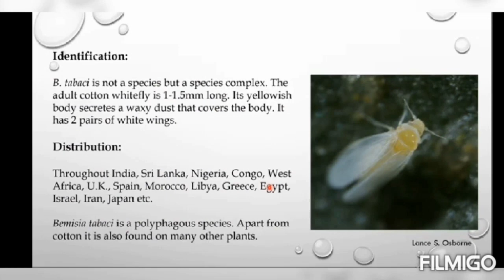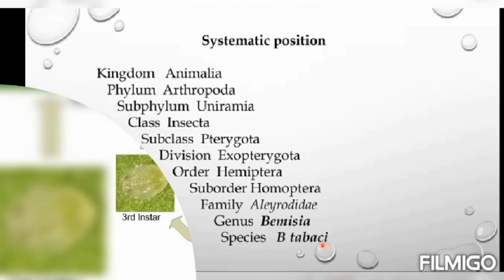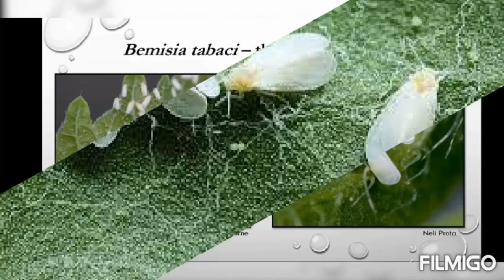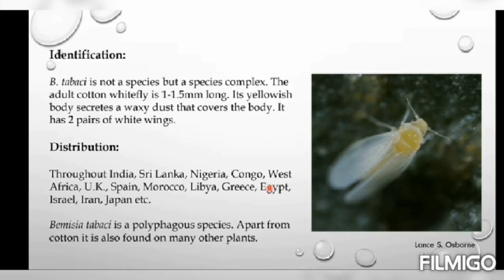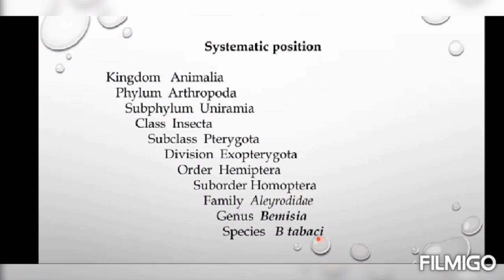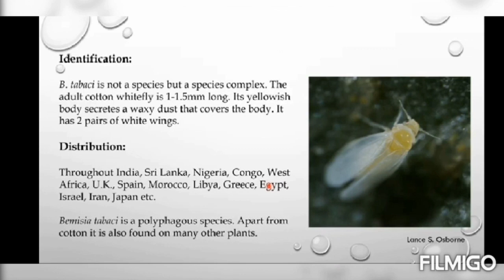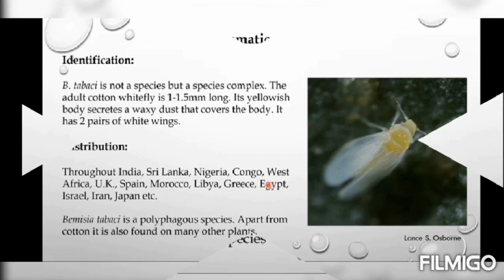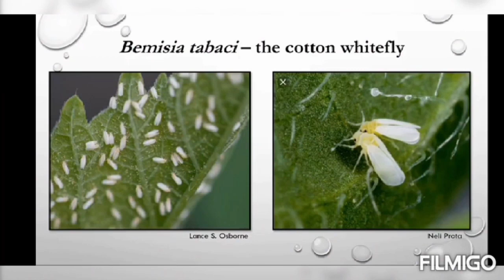whiteflies (Trialeurodes vaporariorum) attack in crop